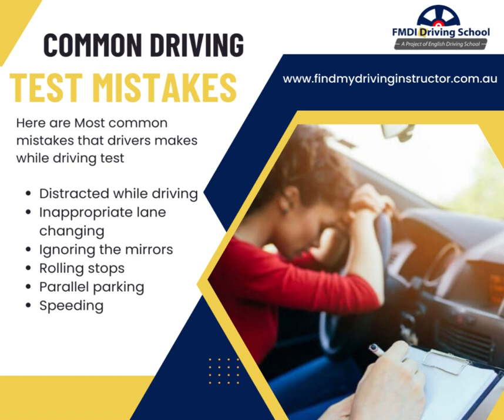Common Driving Mistakes